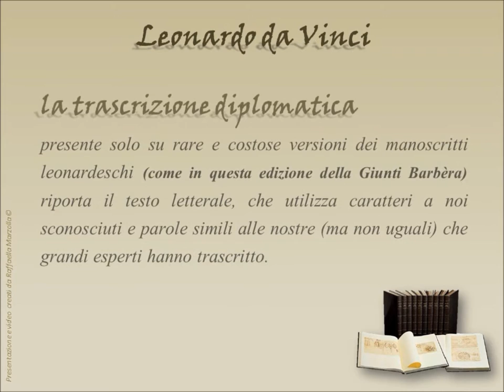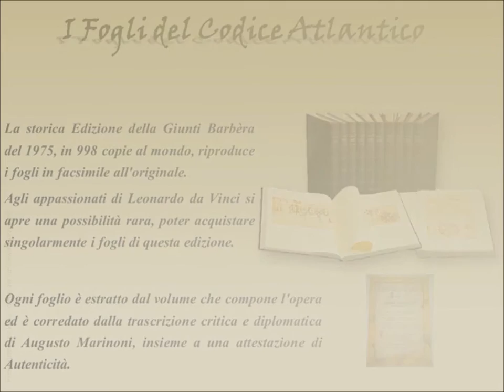Il Codice Atlantico di Leonardo da Vinci - come leggere i suoi scritti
In questo video spiego come leggere gli scritti di Leonardo da Vinci
che, come molti sanno, scriveva alla rovescia...
(uno specchio non è sufficiente per capire tutto alla perfezione)